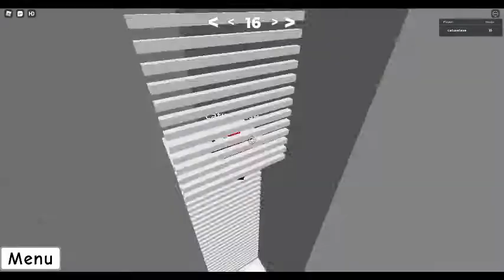Bean's Difficulty Chart Tower! ROBLOX